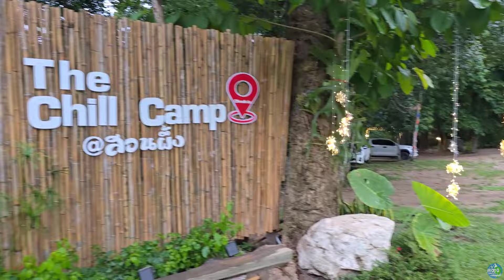SOLO CAMPING เดอะชิวแคมป์ สวนผึ้ง ราชบุรี สวยมากๆ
สนใจติดต่อที่พักได้ที่ โทร.090-236-2394